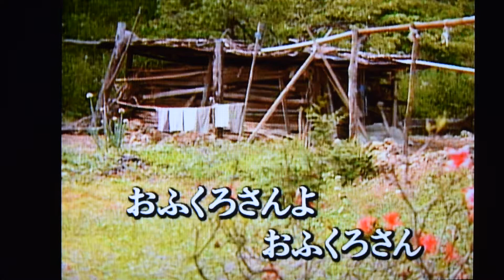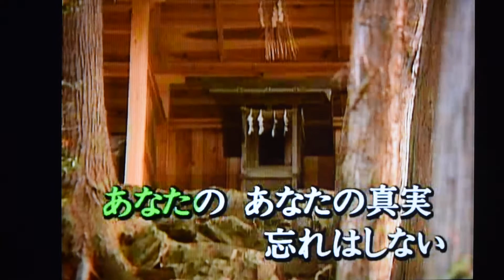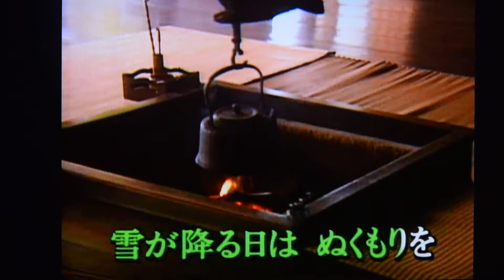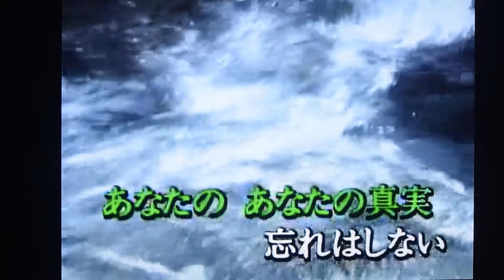おふくろさん 森進一 青山浩・cover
紅白歌合戦で歌う曲です！今年で最後だそうですね。